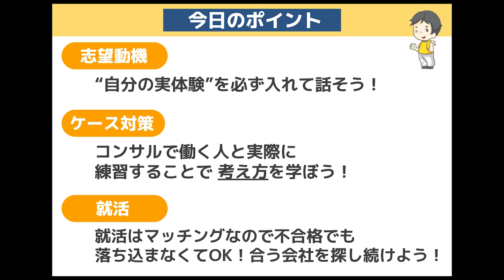【一緒に実践】アクセンチュア内定者に聞く！ケース面接のコツ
【内容】
0:14 企画説明
1:32 なぜアクセンチュアに？
2:20 一言でアクセンチュアに合格した理由
2:45 ケース面接どうやって対策した？
3:34 ケース問題①「コロナ禍で落ちたTSUTAYAの売上を上げるには？」
5:30 ケース問題②「アメリカでたこ焼きの売上を上げるには？」
6:43 アクセンチュアに受かるために
8:08 就活生への応援メッセージ